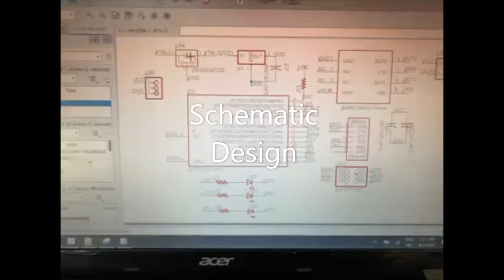Week10 OutputDevices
Motor control with ATtiny44 and Motor driver